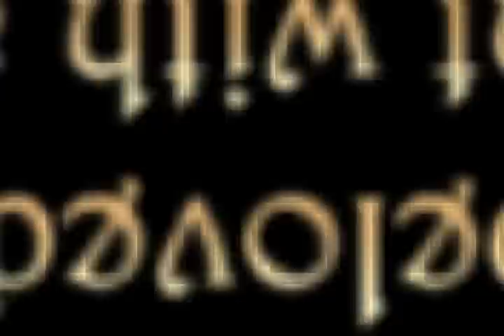Castlevania Puzzle: Encore of the Night (iPhone & iPod touch) trailer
Upcoming Castlevania puzzle game from Konami, soon on the App Store.